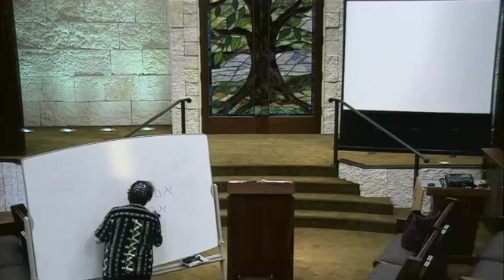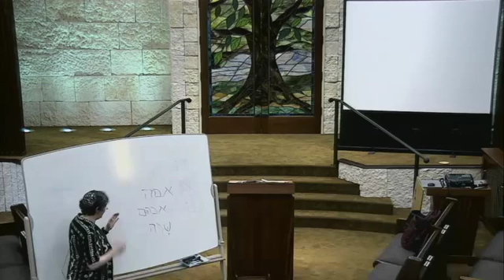Basic Judaism: God (June 17, 2015)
A discussion about concepts of God in Jewish tradition led by Rabbi Jana of B'nai Zion Congregation in Shreveport, LA.